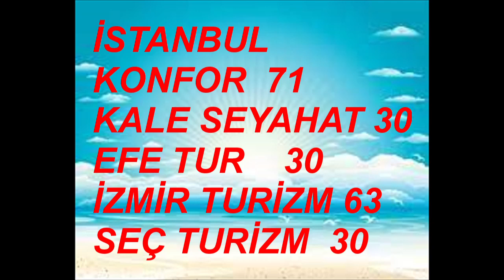KIRIK KANATLAR ŞEBNEM DOĞRUER ÖZGE ÖZBERK SERMİYAN MİDYAT CANSEL ELÇİN ŞEMSİ İNKAYA SERPİL GÜL